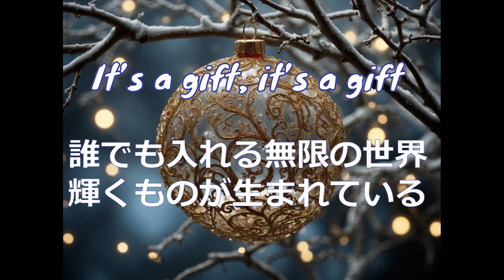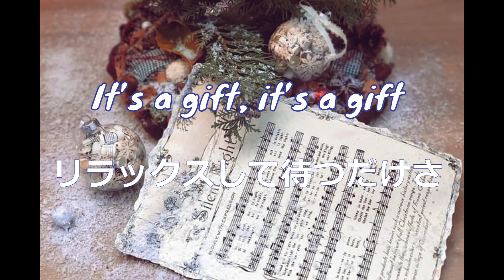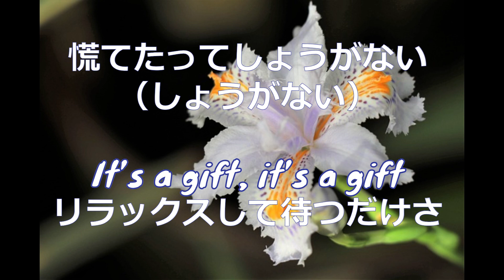【オリジナル新曲】 ギフト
朝食の準備をしていたら歌が生まれました😊💖🥑🍍🍁🍅🍲☕🎤⛄🎵
背景は無料素材Pixabayを使っています🌈
This song was born when I was preparing breakfast 😊💖🥑🍍🍁🍅🍲☕🎤⛄🎵
The background uses free material Pixabay 🌈

多分私しかやっていない 　 70代で毎週オリジナル新曲をアップ
onlyone I upload new original songs every week in 70 years old

[Verse 1]
慌てたってしょうがない（しょうがない）
誰でも入れる無限の世界
It’s a gift, it’s a gift
リラックスして待つだけさ

[Pre-Chorus]
メロディ、リズム、歌詞に伴奏
調性、構成、テンポ、楽器

[Chorous]
輝くものが生まれている
Infinite, infinite
曲の世界は無限に続く
Infinite, infinite

[Verse 2]
自分を責めても生まれるけれど
責めてばかりじゃ粉になっちゃう